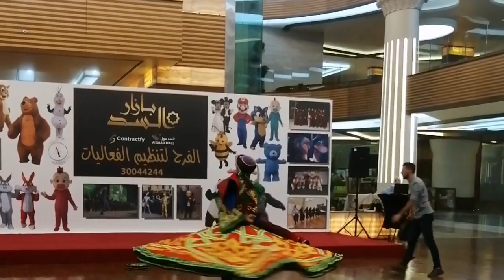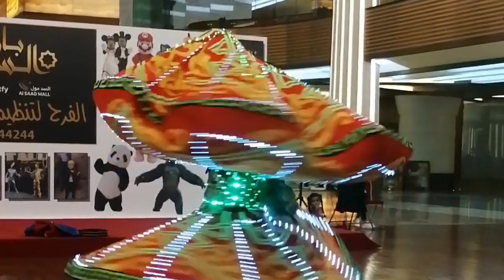What an amazing performance#LIVINA'S VLOG#